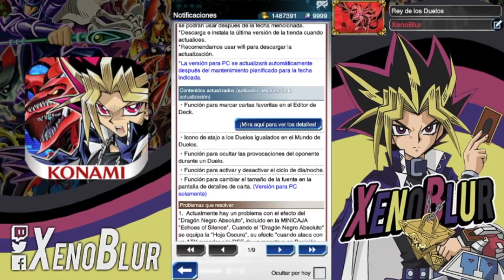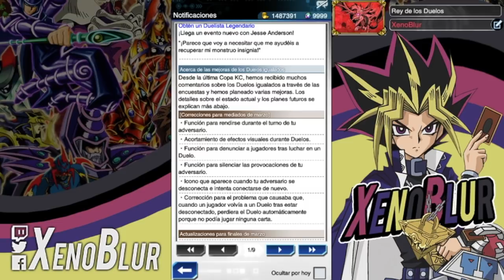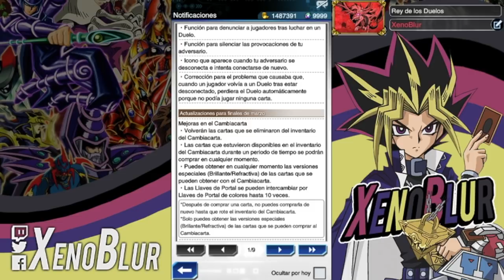NUEVO PERSONAJE!!?, JESSE DESBLOQUEABLE!! Noticias Marzo | Yu-Gi-Oh! Duel Links en Español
Llegan las noticias de Marzo. Tendremos al fin a Jesse Anderson para desbloquear.